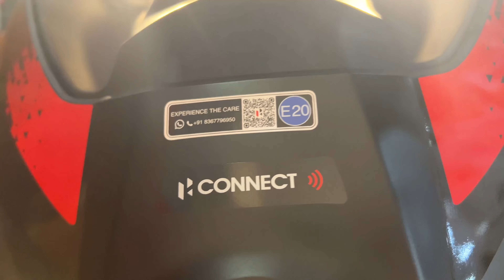All new Hero Xtream, E20 detailed walkaround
Rudra Automobiles Pvt Ltd - Hero MotoCorp

Ground Floor, Khagragarh More
GT Road
Bardhaman - 713104